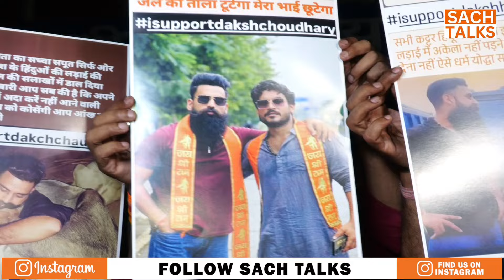Gaurakshak दक्ष चौधरी की गिरफ्तारी पर समर्थन में उतरे युवाओं का बड़ा ऐलान ! Daksh Chaudhary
सनातनी गौरक्षक दक्ष चौधरी की गिरफ्तारी पर समर्थन में उतरे युवाओं का बड़ा ऐलान !